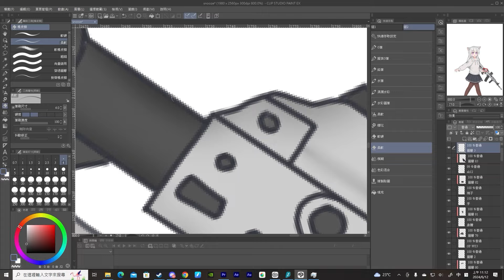【GUN SYNC】槍聲音樂 wotaku - snooze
本片使用Premiere Pro 2023、After Effects 2023、Clip Studio Paint製作
建議戴上耳機聆聽
製作時間 28 小時
繪畫時間 5 小時

!!!本片使用的是玩具槍!!!